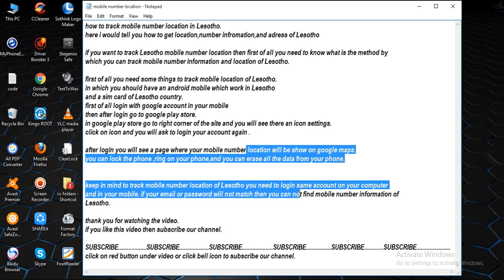track mobile number location in Lesotho [ tech ]